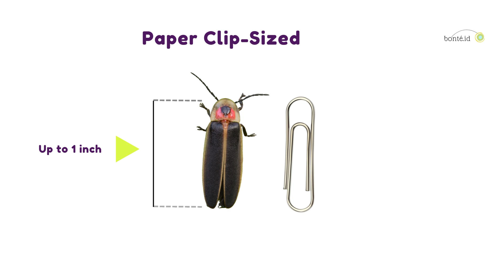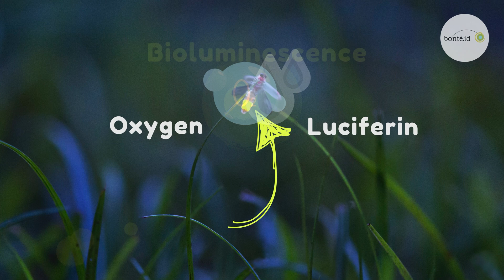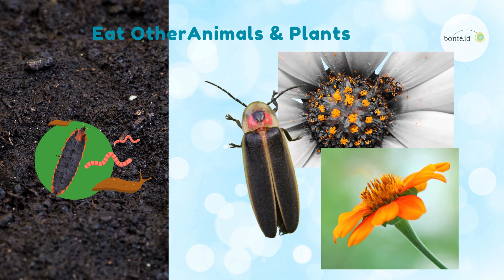🌟 Firefly Fun Facts! Discover: How Fireflies Glow | Educational Video for Preschoolers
Welcome, little explorers! 🧭✨ Today, we’re on an exciting journey to learn all about fireflies! These magical insects light up in colors like yellow, green, and orange, making summer nights sparkle! 🟡🟢🟠

Did you know fireflies only live for 1-3 weeks? They flash their lights to find friends and keep safe in warm, humid places. Even baby fireflies, called larvae, can glow too—how amazing!

In this video, we’ll explore:
- How fireflies create their magical glow ✨
- Why they use light to communicate
- Fun facts about where they live and what they eat!